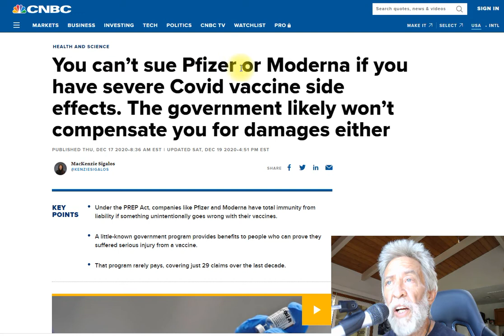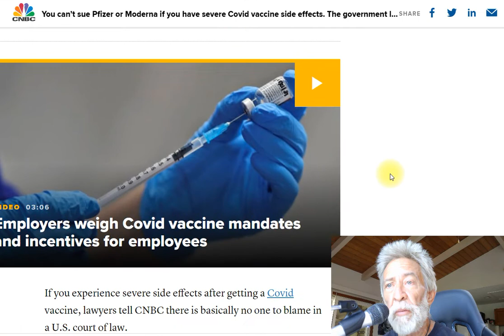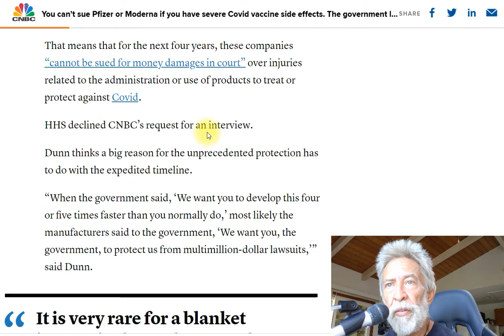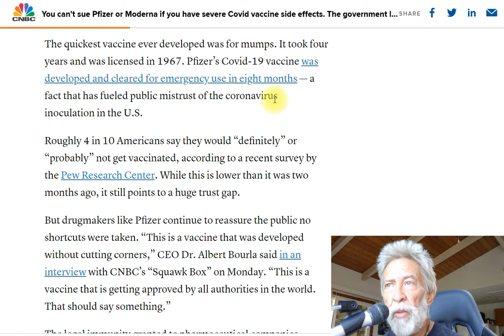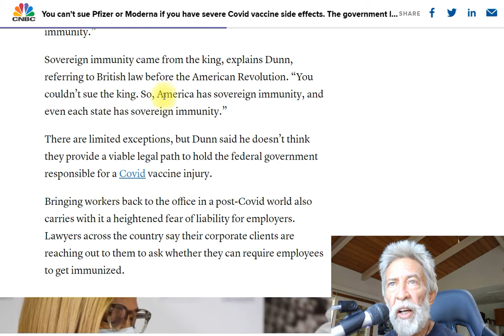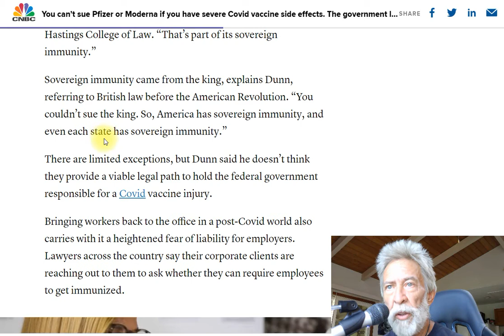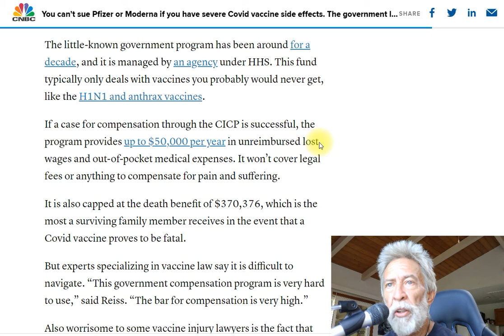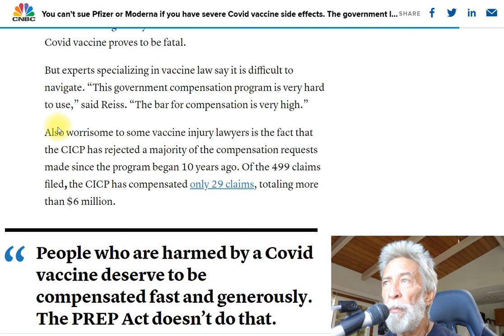You Can't Sue The Vaxx Makers If Something Goes Wrong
You can watch my video about vaccines that youtube pulled down

Here is the link to the cnbc article used in the video